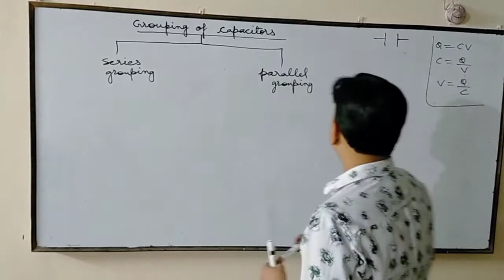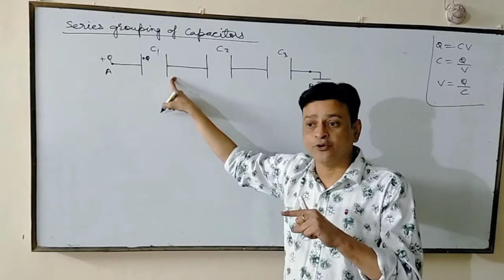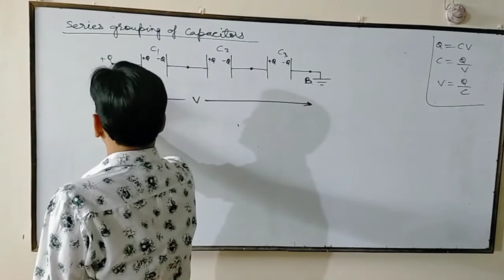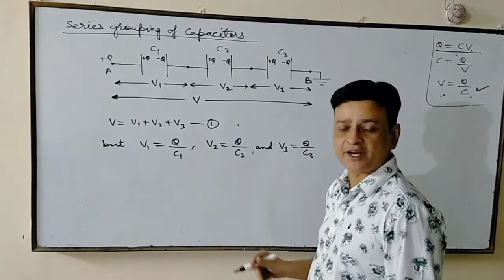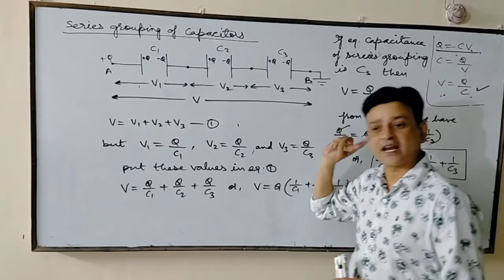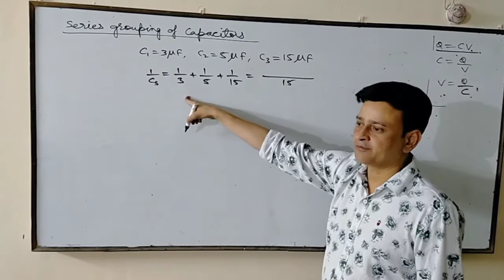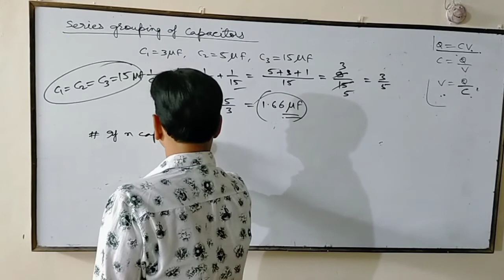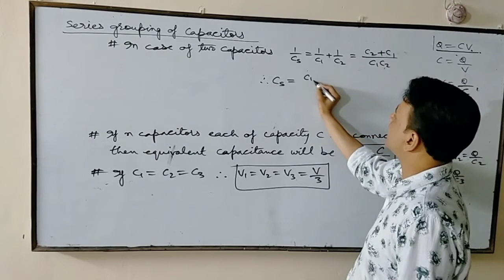[GROUPING OF CAPACITORS] Class 12th Physics By Dhirendra Tomar Sir.